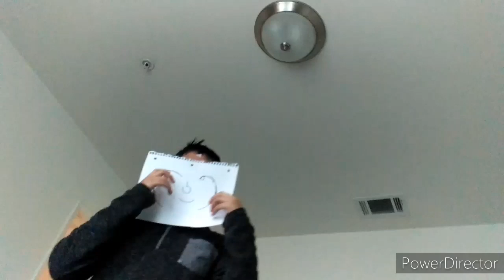It's a ( ͡° ͜ʖ ͡°) sequel